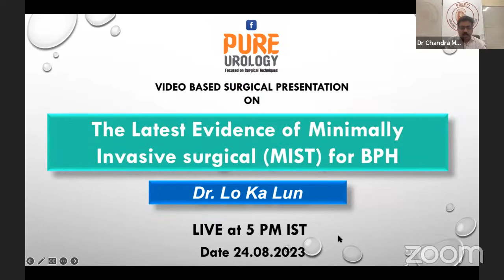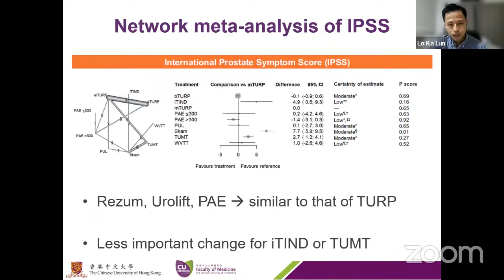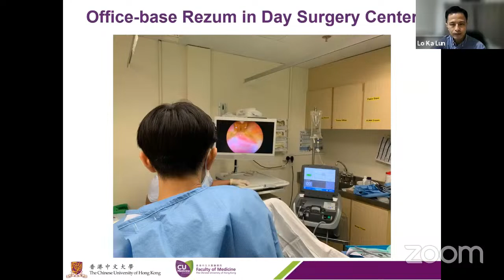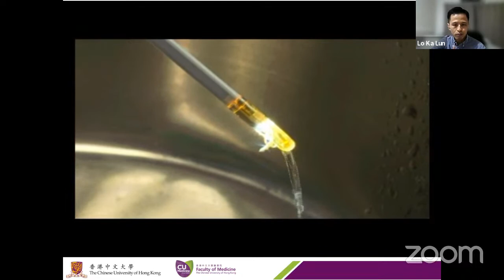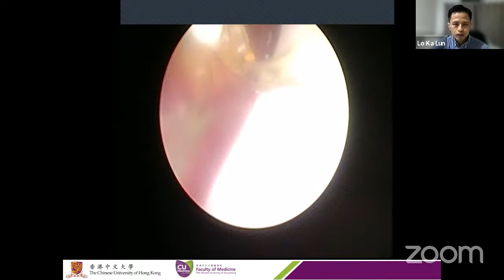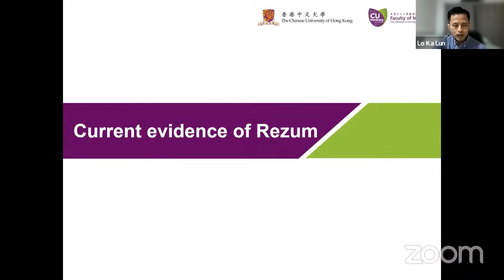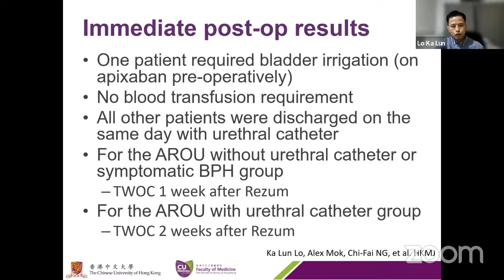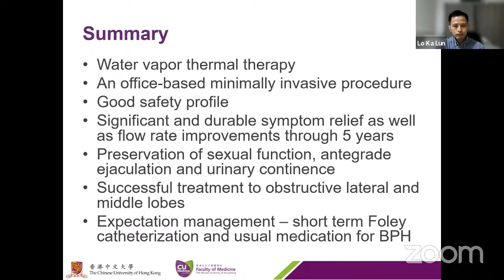The Latest Evidence of Minimally invasive Surgical Therapies (MIST) for BPH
Prof.Lo Ka Lun